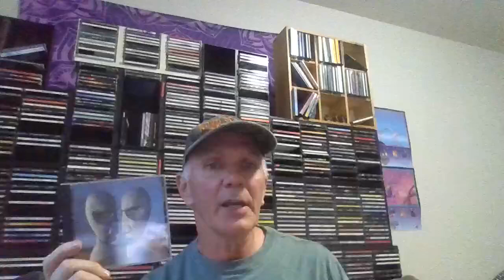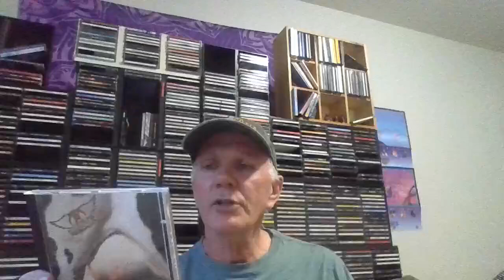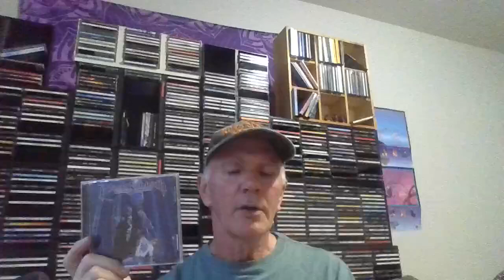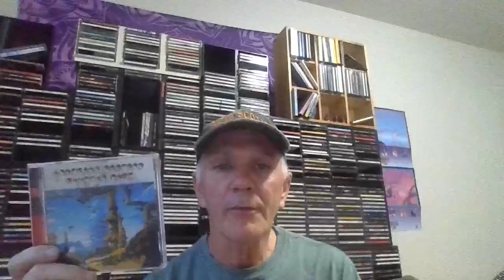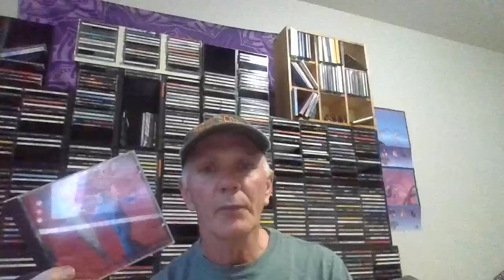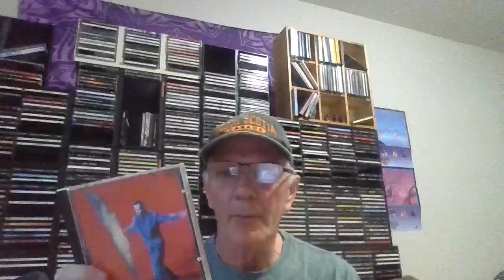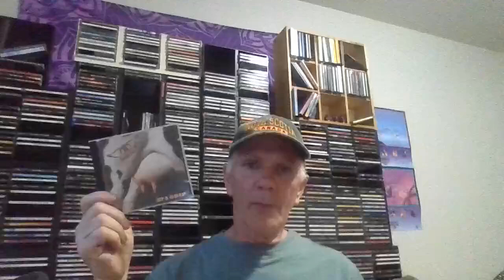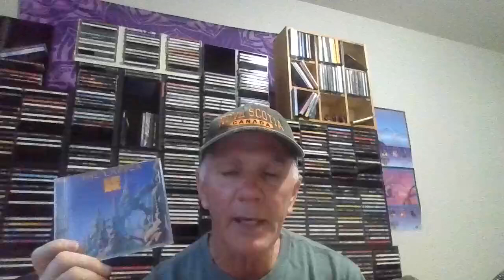Mini Series Decades Episode 4 The 1990's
This video is a six part Mini series that I am going to talk About My Favourite albums from each decade

The videos will consist of a list of my ten favourite albums from each of the decades starting in the 1960's